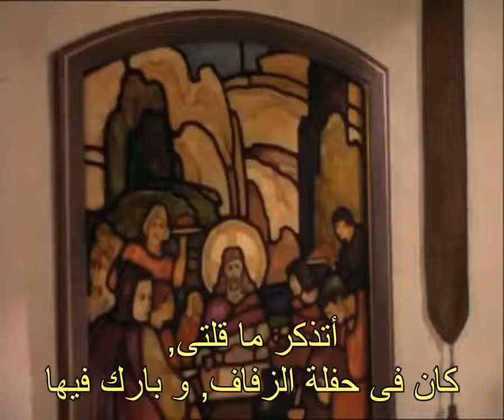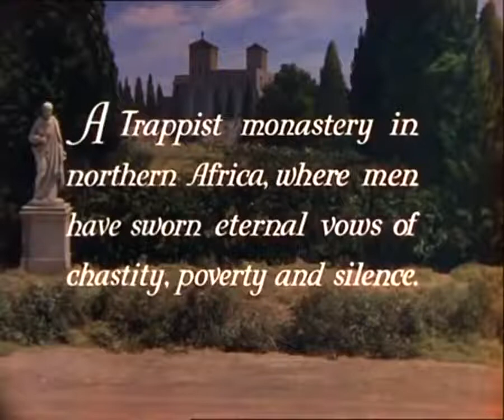𝔉ilm 𝓣ℎ𝑒 G𝕒𝕣𝕕𝕖𝕟 𝑜𝑓 🇦L L A H │ 1 9 3 6 * | ُفيلــم حَــدِيْـقَــــــة اللّٰـــــــــــهِ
Directed by
Richard Boleslawski
Produced by
David O. Selznick
Written by
William P. Lipscomb
Lynn Riggs
Willis Goldbeck
Based on
The Garden of Allah
1904 novel
by Robert S. Hichens
Starring
Marlene Dietrich
Charles Boyer
Basil Rathbone
C. Aubrey Smith
Joseph Schildkraut
John Carradine
Alan Marshal
Lucile Watson
Max Steiner
Cinematography
Virgil Miller
W. Howard Greene (uncredited)
Harold Rosson (uncredited)
Edited by
Hal C. Kern
Anson Stevenson
Color process
Technicolor
Production
company
Selznick International Pictures
Distributed by
United Artists
Release date
November 19, 1936
Running time
79 minutes
Country
United States
Language
English